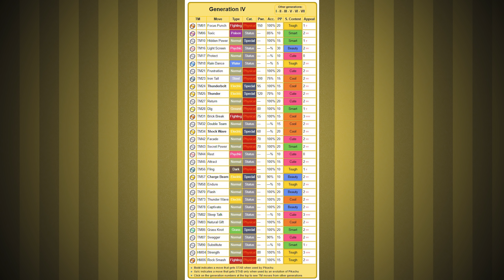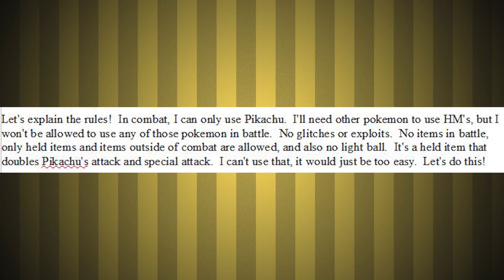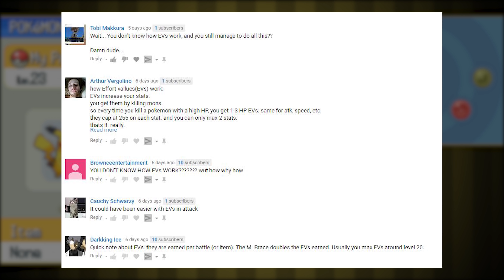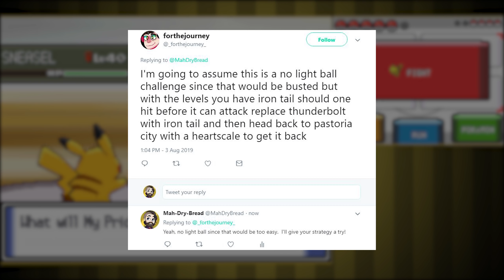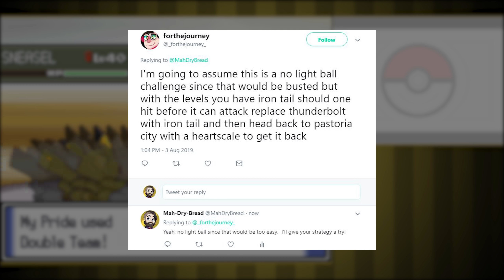Can I Beat Pokemon Platinum with a single Pikachu? 🔴 NO ITEMS ► Pokemon Challenges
In this video I take you along my ridiculous Pokemon Platinum Journey through the world of Sinnoh in Generation 4 as I attempt to beat the entire game with a team of only one single Pikachu with no items!  Am I able to do it?  Only one way to find out!